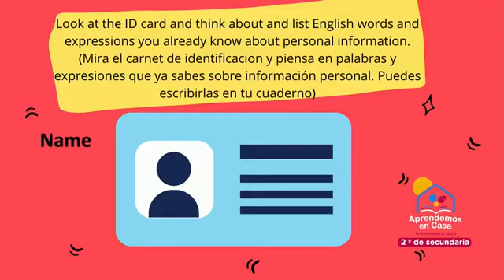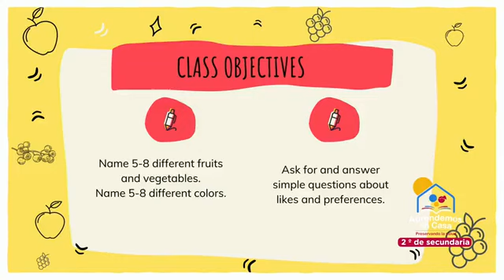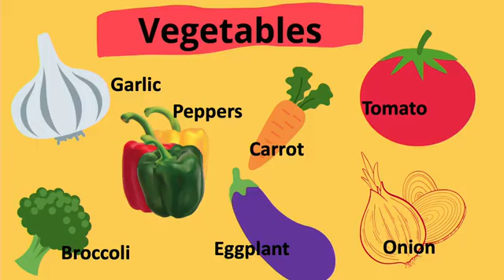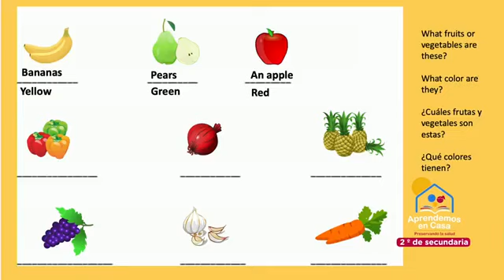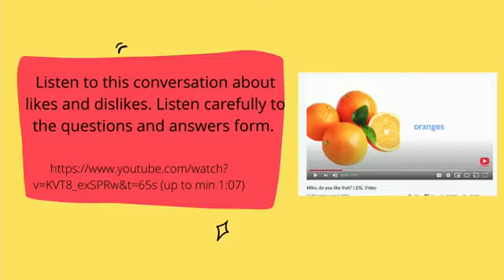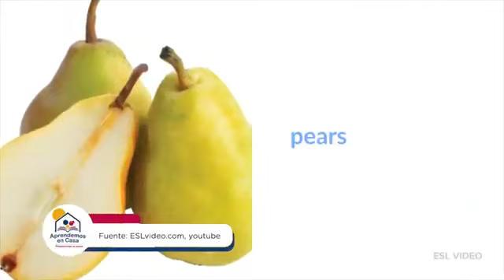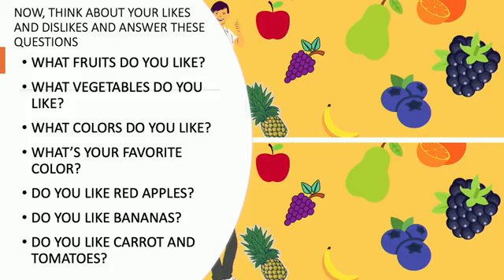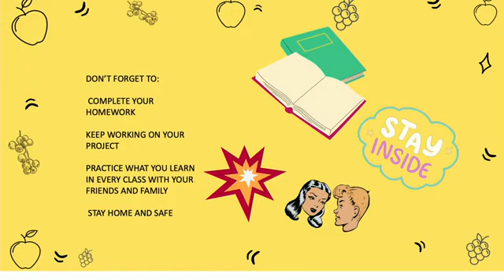CLASE 11 DE ENERO SEGUNDO DE SECUNDARIA INGLES 360p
Clase de inglés Segundo de Secundaria, Today we´ll be talking about:
Fruits, vegetables and colors.